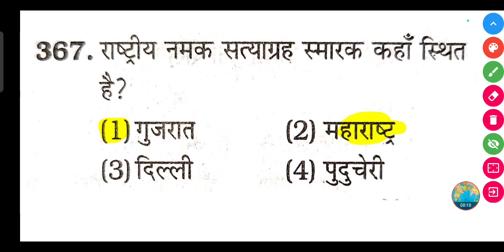राष्ट्रीय नमक सत्याग्रह स्मारक कहाँ स्थित है? || Rashtriy Namak Satyagrah smarak kahan sthit hai